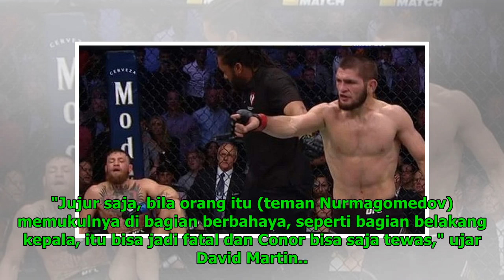Kesaksian Penonton Laga Khabib Nurmagomedov UFC 229 : Conor McGregor Saat itu Bisa Saja Tewas